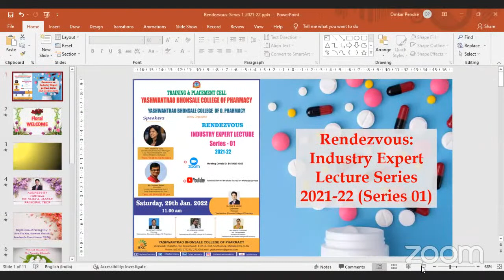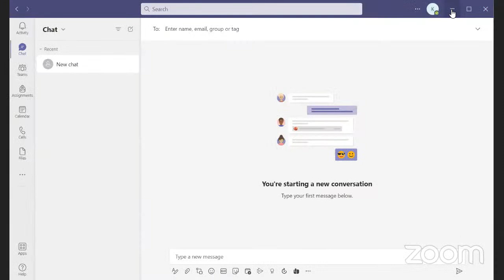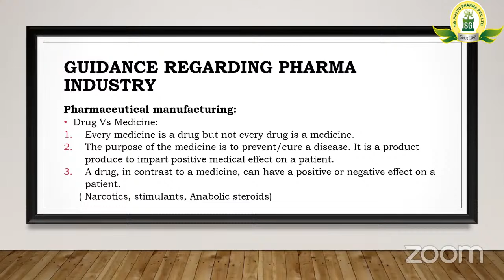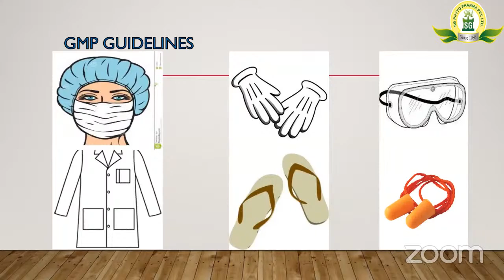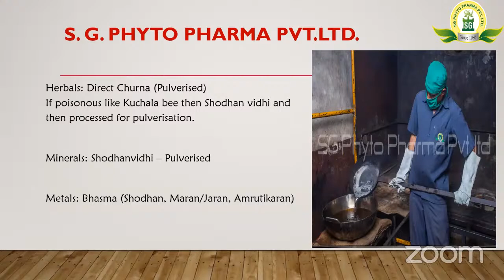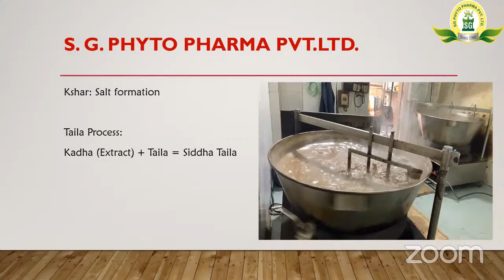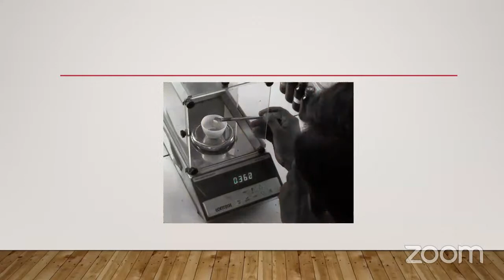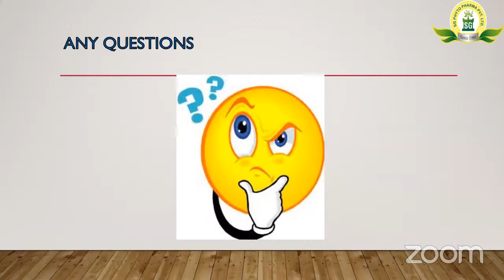RENDEZVOUS INDUSTRY EXPERT LECTURE 2021-22 SERIES 01